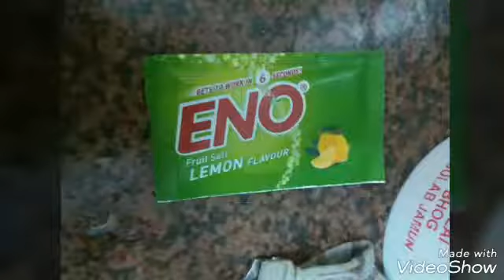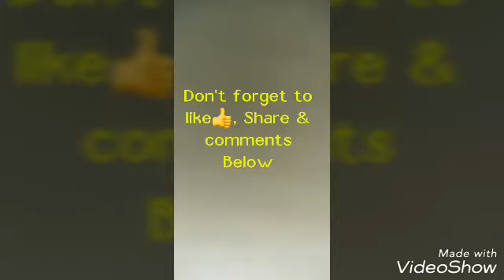sambar recipe - sambar for idlii & dosa at home 👈very easy to make - south indian food_In hindi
sambar idlii at home 👈very easy to make - south indian food